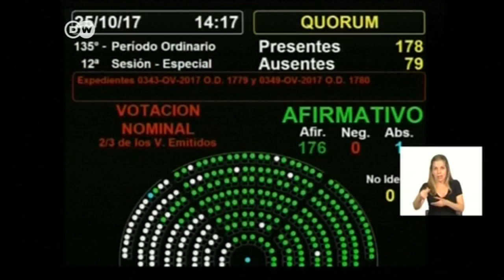Julio de Vido a responder por corrupción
Julio De Vido, exministro kirchnerista acusado por corrupción, se entrega a la justicia tras perder su inmunidad.